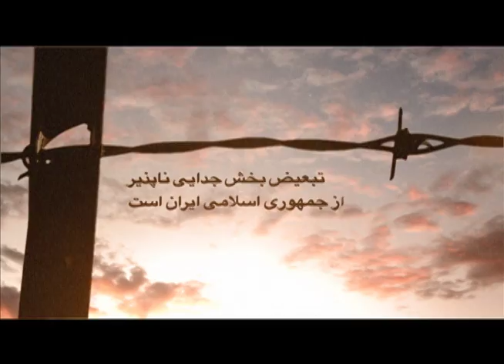جشنواره فیلم کوتاه ضد تبعیض در ایران (Short Film Festival)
مسابقه تولید کلیپ ویدیو (فیلم کوتاه تا 9 دقیقه) ضد تبعیض در ایران
iranma.us